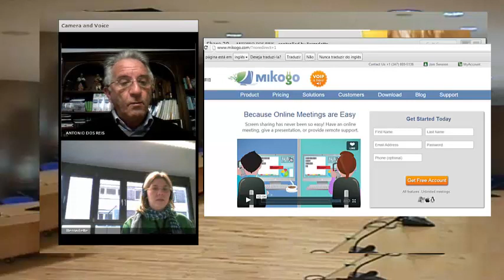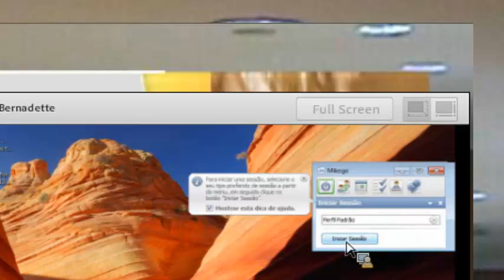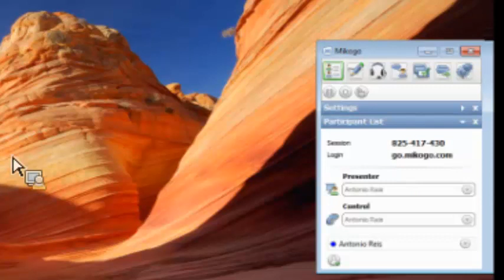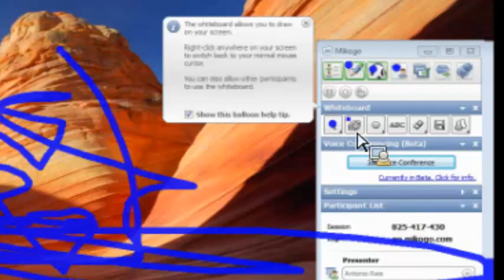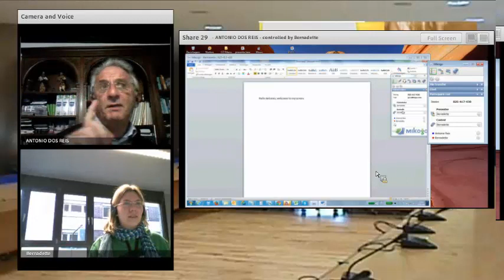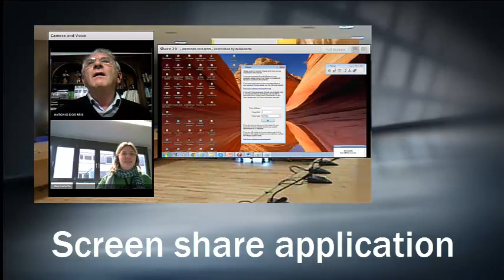Mikogo - A screen share application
A good application for online tutoring and remote collaborative work. Free version.